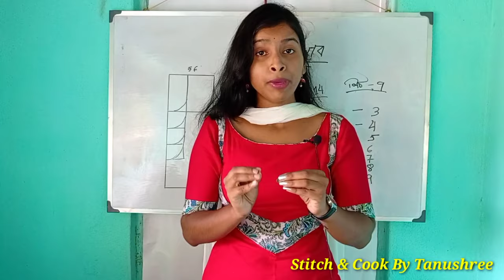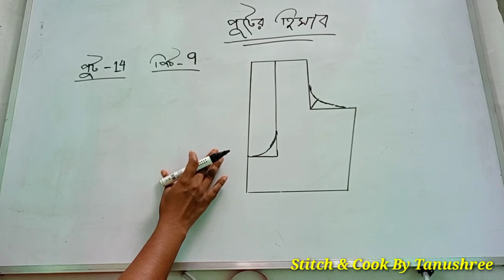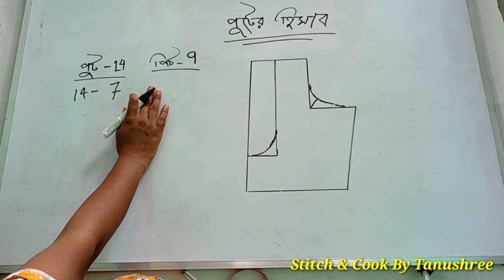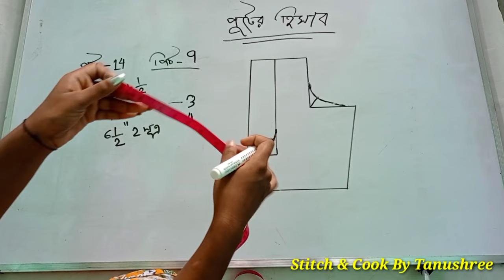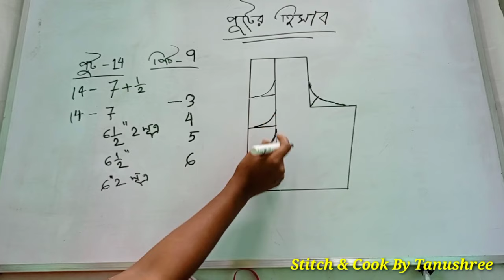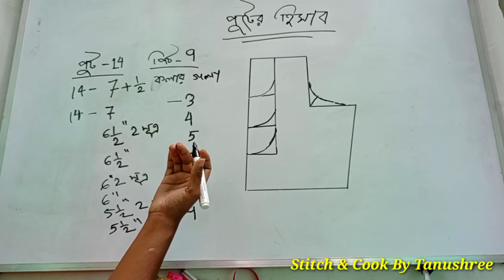ক্লাস-১০: গুরুত্বপূর্ণ টিপস সহ পুটের মাপ নেওয়া শিখুন। বডির মাপ থেকে সঠিক নিয়ম পুটের মাপ।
ক্লাস-১০: গুরুত্বপূর্ণ টিপস সহ পুটের মাপ নেওয়া শিখুন।

📞☎️Online Stitching Class করার জন্য নিচে দেওয়া নাম্বারে যোগাযোগ করুন:-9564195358